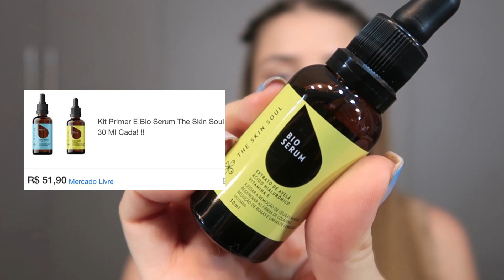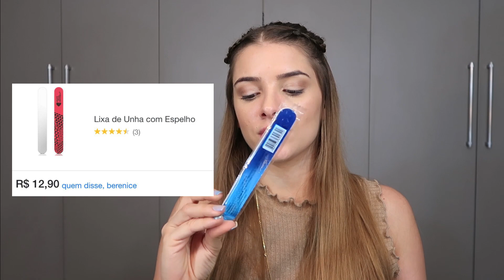MINHA GLAMBOX JANEIRO 2021 - TROPICAL | Renata Beira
OIII PESSOAL! Vídeo novo!
Trouxe minha GLAMBOX do mês de Janeiro, primeira vez que assinei e recebi.

SOBRE MIM:
Me chamo Renata e tenho 25 anos! Moro em Guaratuba, uma cidade pequena no litoral do Paraná.
Casei em 2016 com o Simão, meu primeiro namorado e parceiro de vida!
Me formei em Arquitetura em 2018 e hoje tenho o @duo.arqedecor, um escritório de Arq e Interiores para residências e comércios.
Sou evangélica da Ass. de Deus, e divido meu tempo entre o trabalho, gravar vídeos que é algo que amo e minha rotina diária. Espero que gostem de acompanhar um pouquinho do que é o meu dia a dia na correria!

» Editor  •  Adobe Premier CS6
» Ringlight  •  Tomate MLG 48a
» Tripé  •  Manfrotto Mini